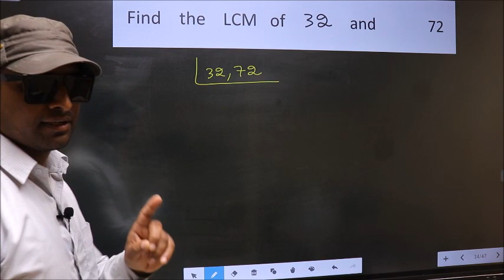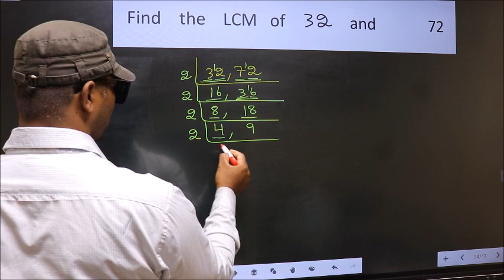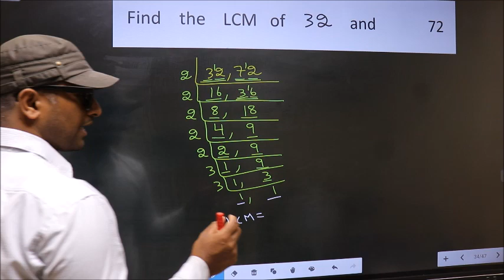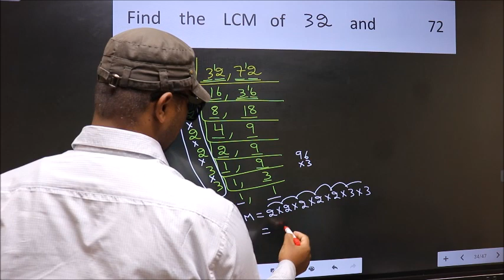LCM of 32 and 72